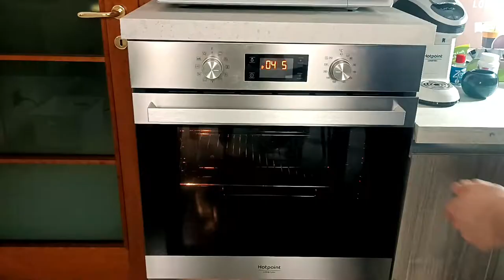Zucchini Meatballs! A great idea for eating vegetables!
Hello friends!
Are you tired of always eating vegetables in the usual way? Then you absolutely must try this fantastic recipe !!! Delicious ricotta or cream cheese and zucchini meatballs! a delight!!!

Ingredients:
300 grams of courgettes (3 courgettes)
1 egg
80 grams of breadcrumbs
250 grams of ricotta or cream cheese
a pinch of salt
paprika
Origan

Recipe difficulty: 7/10
cooking time: 15-20 minutes in the oven at 200 °

Rate the video! 👍 - I will be very happy and I will help the development of the channel.
WRITE US A COMMENT or ask me a question about the recipe. I will be more than happy to answer you.